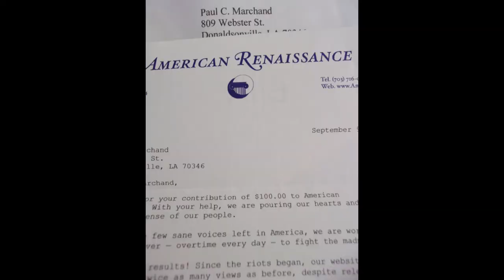LEMONADE - donaldsonville version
NOTE: THE BIDEN PICTURE IS FOR ENTERTAINMENT VALUE ONLY.
KAMALA IF ELECTED = DISASTER
recorded  august or september 2020 donaldsonville louisiana USA